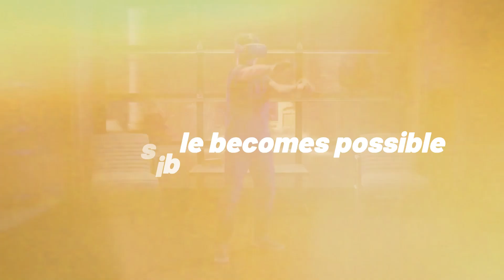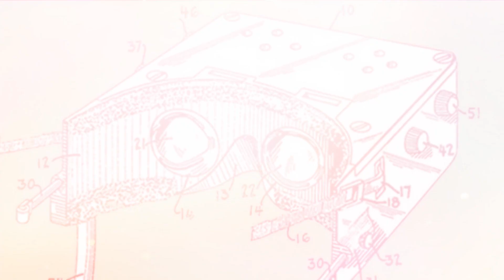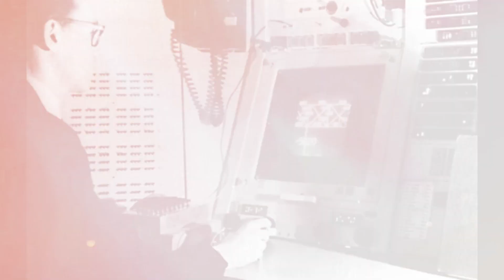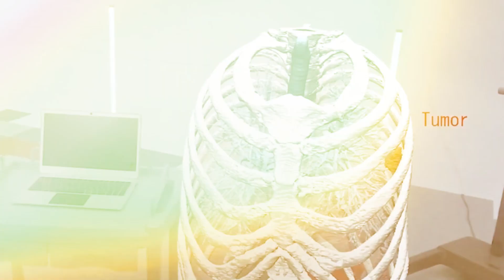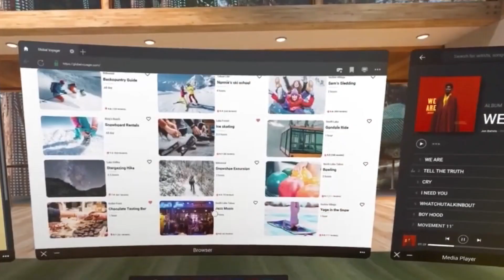The Evolution of Virtual Reality (VR) (1968 - 2023)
Step into the realm of limitless possibilities with our exhilarating VR Evolution video! Witness the incredible transformation of Virtual Reality as it catapults us into a mind-bending future. 🌌🔮

Immerse yourself in stunning virtual landscapes, interact with lifelike avatars, and explore uncharted territories like never before. Feel the pulse of cutting-edge technology as it blurs the line between the real and the virtual. 🌐💫

Discover how VR is revolutionizing industries like gaming, education, medicine, and more! Witness the power of VR simulations, enhancing training programs and pushing the boundaries of human experience. 🎮📚💉

Join us on this visual odyssey as we unveil the next level of virtual reality. Prepare to be amazed, inspired, and transported into a world where dreams become reality. 🤩✨